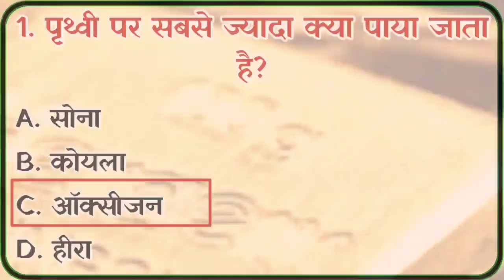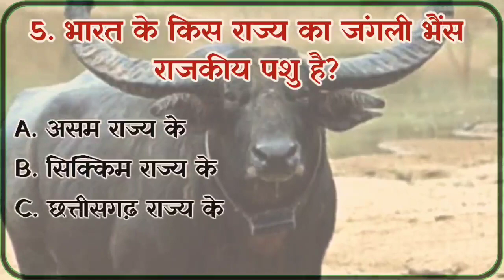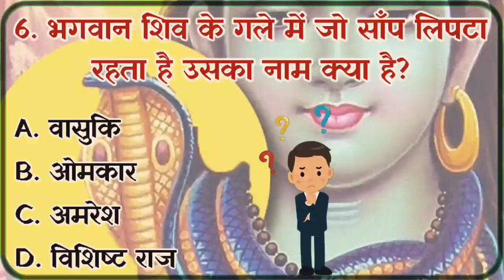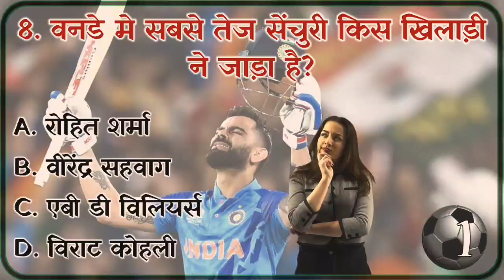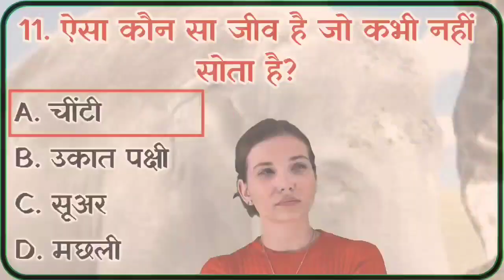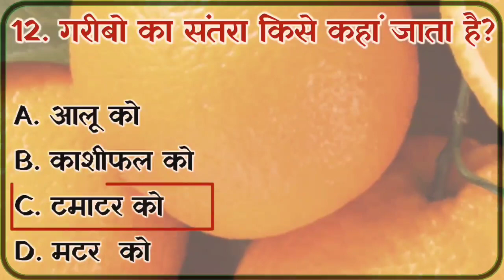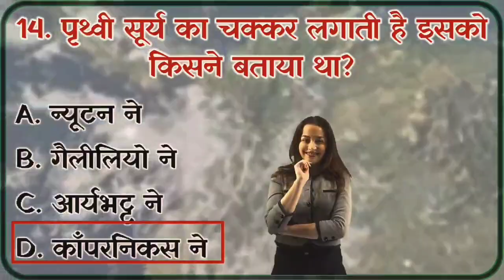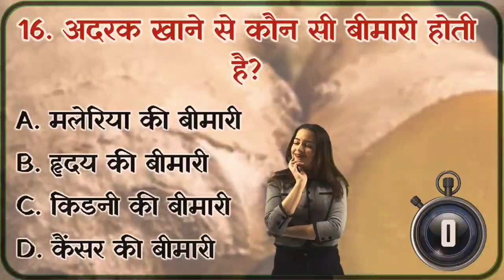Gk Question And Answer || Gk in Hindi || General Knowledge || Most important GK Video || Gk quiz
hindi gk,
gk question,
india gk,
100 india gk,
computer gk question answer in hindi,
gk question answer,
gk question,
ias question,
math question,
lkg gk question,
ukg gk question,
gk question lkg,
nursery gk question,
2023 question answer,
class lkg gk question,
2nd class gk question,
trivia question answer,
class nursery gk question,